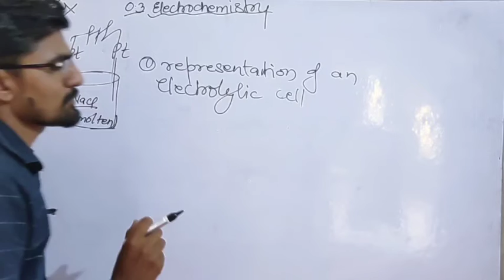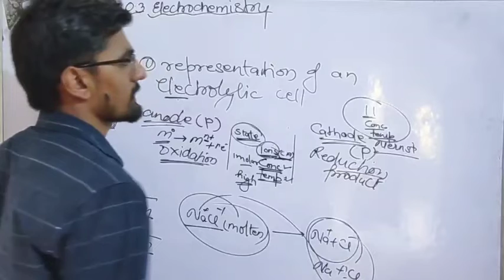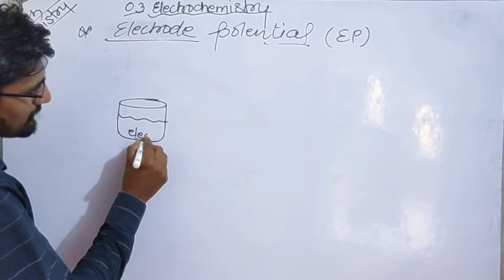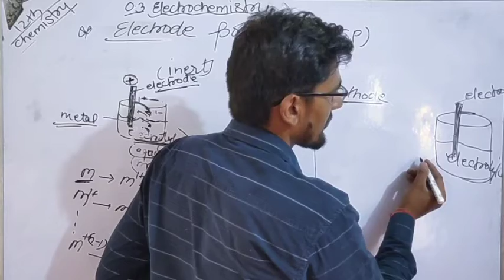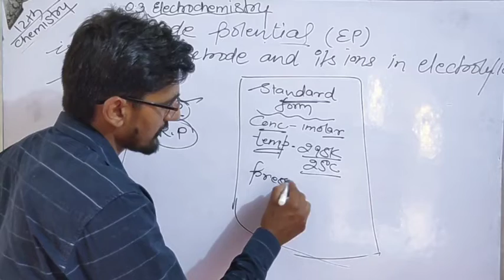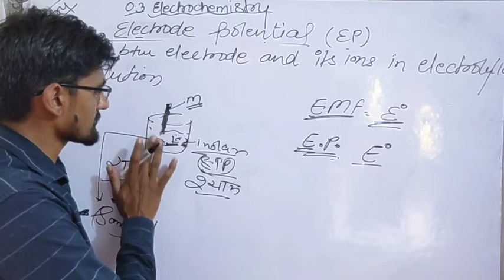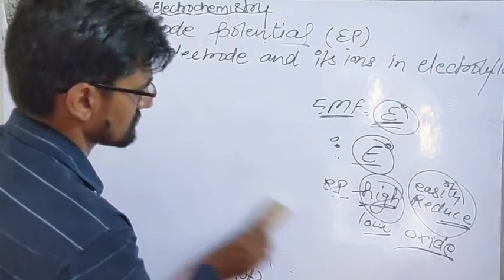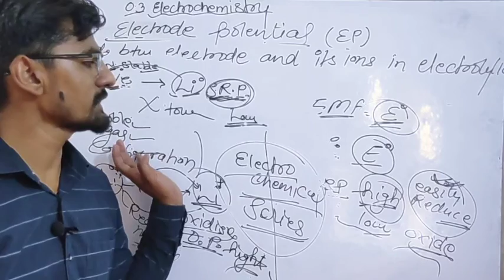Class 12th Chemistry Chapter:03 ELECTROCHEMISTRY (Electrode Potential)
Topic: Electrode Potential, Oxidation Potential and Reduction Potential(E, EMF, O.P. R.P. S.R.P. S.O.P.)